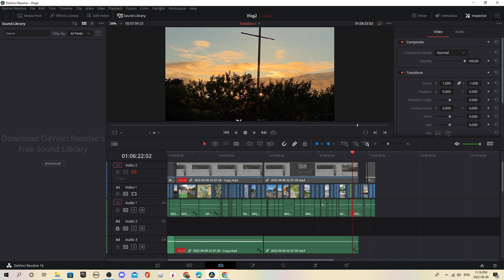Evening walk with kids near pond